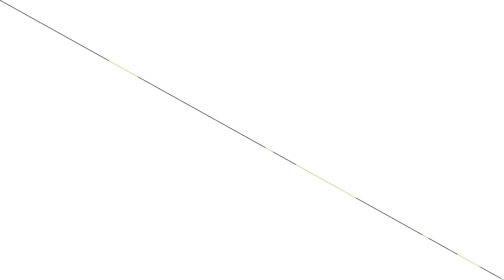Tamma Tamma Again 52 "Non Stop Remix" | Non-Stop Zumba | Dance Fitness | High ON Zumba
It’s fun! And the more fun you have, the more likely you are to want to keep doing it. Many people say they have so much fun dancing that they forget they are actually exercising.
follow our FB page  HIGH ON ZUMBA

follow us in instagram @highonzumba
Credits:
Remix By Kedrock & Sd Style
Mixed & Mastered By @Kedrock Studio
Rap By Arya Acharya
Video Edited by Hayat